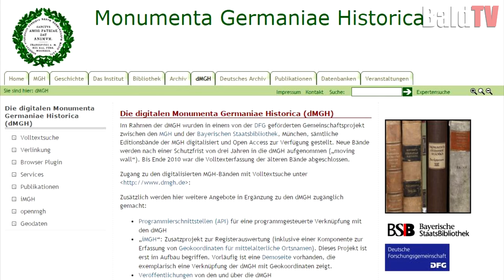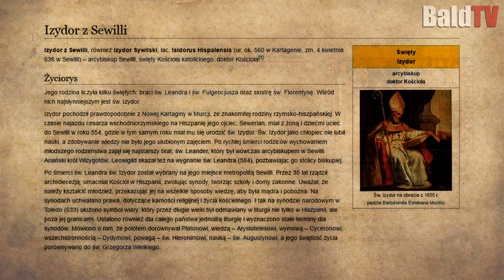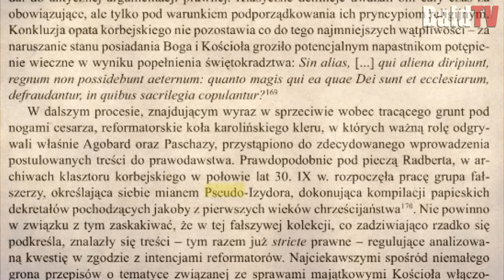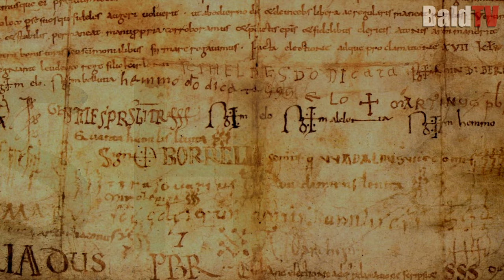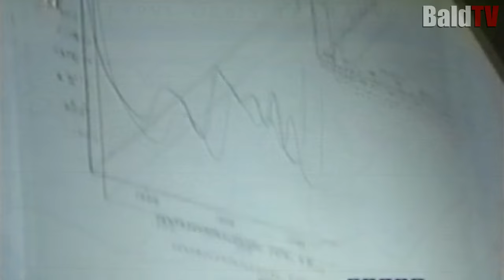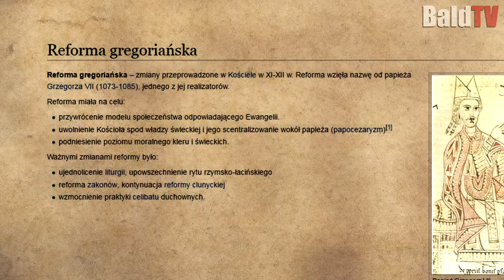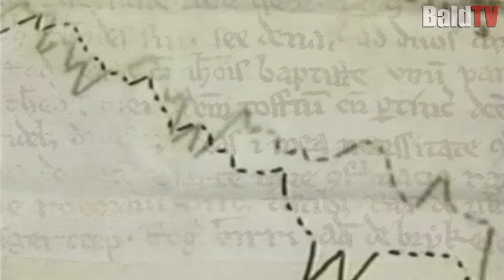HIPOTEZA CZASU WIDMOWEGO - KOMPLETNY DOKUMENT PL (BaldTV)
Prawdopodobnie najbardziej wyczerpujący i rzeczowy film o "Hipotezie Czasu Widmowego" w całym YouTubie świata.
Dostępny tylko i wyłącznie w języku polskim.

(wszystko w jęz. niemieckim)

Wstęp:
Hipoteza Czasu Widmowego mówi, że wczesne średniowiecze z całkowitą pewnością nie przebiegało tak, jak jest to opisane w podręcznikach, a wszelkie nieścisłości dają się wytłumaczyć istnieniem fikcyjnych stuleci wpisanych pomiędzy rzeczywiste. Wiele poszlak wskazuje na to, że chodzi o okres ok. 300 lat obejmujący 7,8 i 9 wiek naszej ery.  Teoria ta została oficjalnie przedstawiona przez Niemca, Heribert'a Illig'a w książce pt. "Das Erfundene Mittelalter"  na polski "Wymyślone Średniowiecze" z 1996 roku.

(...)Jednak najbardziej niewyjaśniony jest fenomen, na który zwrócił uwagę wybitny mediewista, Horst Fuhrmann w swoim końcowym referacie na kongresie MGH.
Określił go  fałszerstwami antycypacyjnymi.  czyli „wyprzedzającymi”. Zostały one utworzone na wieki przed ich wpływem politycznym lub prawnym. Przykładami są (a) Legenda Sylwestra o chrzcie Konstantyna, która powstała w 4 wieku, a miała wpływ dopiero w 8 wieku  (B) Fałszerstwa Symmachusa: napisane około roku 500, wpływ dopiero w 11 wieku;. (C) Donacja Konstantyna, dokument napisany około r. 750, wpływ dopiero w 11 wieku, czy Pseudoisidor z początku  9 wieku, który wpływ miał dopiero w 11 wieku.

(...) Illig przytacza jeszcze wiele poszlak które cementują jego hipotezę.  Przed czasem widmowym pojawiło się wiele wynalazków które później miały trzystuletnią przerwę w swoim rozwoju, aby pojawić się następnie dopiero w roku dziewięćsetnym. Należą do nich np. podkowy, Strzemiona, Pług asymetryczny czy trójpolówka. Z historii wiadomo że kiedy pojawia się takie odkrycie, bardzo szybko się rozpowszechnia, natomiast tu przez 300 lat nie działo się nic. Archeolodzy nic  nie odkryli. Karol wielki posiadał ogromną armię ciężkich, opancerzonych wojowników, z którą galopował wzdłuż i wrzesz po całej europie. Raz pojawiali się w Hiszpanii, raz w północnych  Włoszech, raz u saksów raz u  Awarów. A kto galopuje w ciężkim pancerzu, potrzebuje dobrego Siodła i strzemion. Strzemiona dotarły do europy w roku 570 ze wschodu. Według odkryć archeologicznych wojownicy Karola wielkiego jednak nie posiadali strzemion. Te rozpowszechniły się w europie dopiero w dziesiątym wieku.  Strzemiona pojawiają się więc w roku 570 , później kiedy są najbardziej potrzebne armii Karola wielkiego, ich  nie ma i pojawiają się dopiero ponownie w wieku dziesiątym.

Według oficjalnych biografii Karolowi wielkiemu przypisywane jest mnóstwo osiągnięć cywilizacyjnych. Był on wszechpotężny i wszechobecny. Był wszędzie w tym samym czasie. Dystans jaki przebył na koniu albo na małych okrętach równał się w zależności od obliczeń dwu-  lub  trzykrotnemu obwodowi ziemi, czyli od około 80 do 120 000 km.  wszystko bardzo mało prawdopodobne. Przypisywano mu wszystko co dało się przypisać.  Podobno jego zasługą jest warzenie piwa , uprawa winogron i produkcja wina. miał on wydać ustawy dotyczące obchodzenia się z winem. przypisywano mu też reformę nauki i pisma i najstarszą w zachodnim świecie reformę wymiarów. Mimo to, do dzisiaj nie wiemy jak definiował np. miarę objętości w tej reformie. Według Illiga Przesunięcie czasu o około 300 lat spowodowało powstanie pewnej historycznej próżni którą trzeba było zapełnić jak największą ilością zmyślonych szczegółów. Upchano tam więc większość średniowiecznych osiągnięć zachodniej Europy, tworząc postać swego rodzaju nadczłowieka i pewne apogeum średniowiecznej cywilizacji.